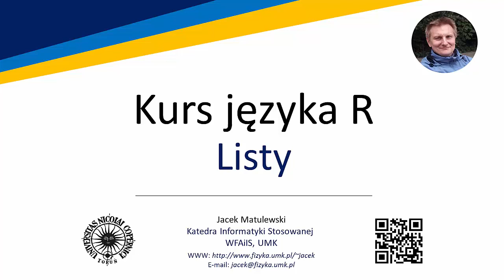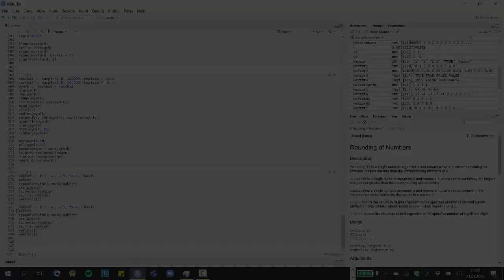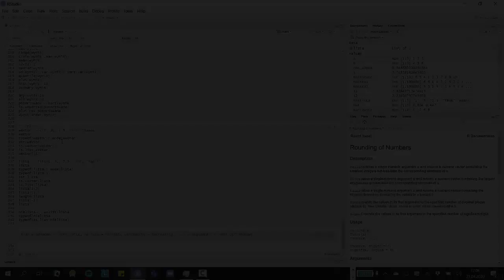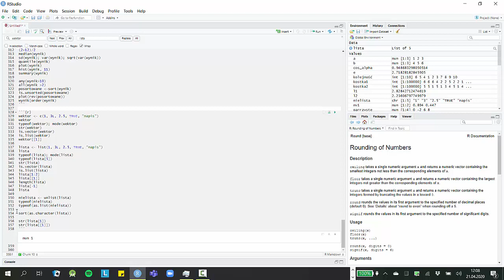Kurs języka R - 01 08 - Podstawy - Listy